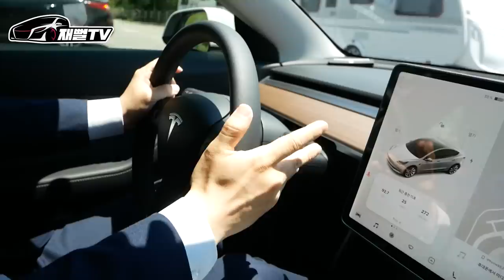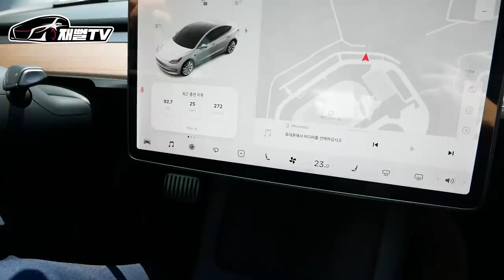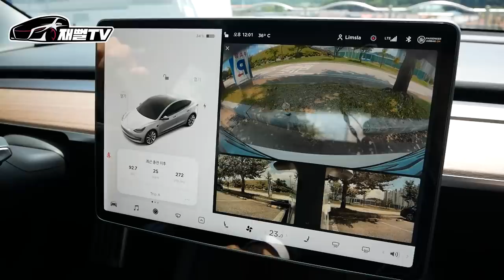테슬라 산거 후회돼요...벤츠살껄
우리 벤츠딜러 임과장님이 테슬라 모델3 를 왜 샀을까요?
또 후회하고 있는 사연은?
테슬라 전기차의 장단점도 알려드립니다!